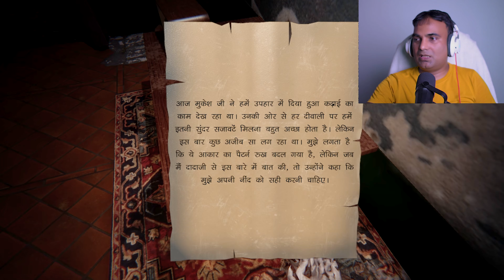I FINALLY ESCAPED FROM KAMLA HOUSE | KAMLA INDIAN GAME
Explore the bone-chilling horror of "Sharma Rahe Ho Kya," a spine-tingling gameplay experience where we navigate the eerie depths of a haunted graveyard at night. In this full gameplay of "Kamla," we brave the supernatural as we unravel its terrifying mysteries. Join us as we delve into the darkness, encountering spine-chilling encounters and heart-stopping moments at every turn. If you dare to witness firsthand the horrors that await, don't miss out on this hair-raising adventure into the unknown!